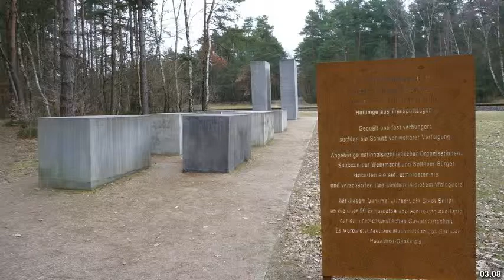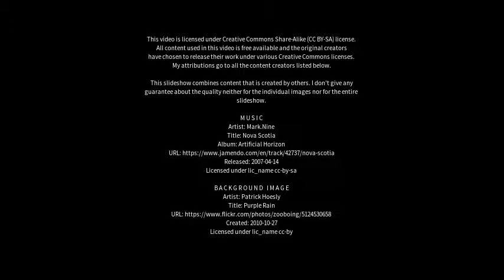Best places to visit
Best places to visit - Wemding (Germany) Best places to visit - Slideshows from all over the world - City trips, nature pictures, etc.